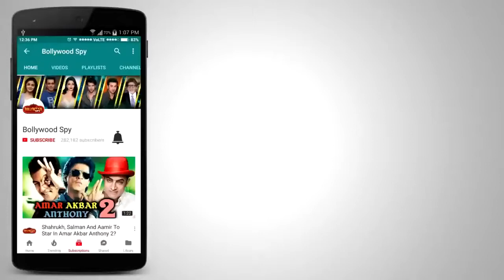Padmaavat के SUCCESS के लिए Shahid Kapoor ने कहा शुक्रिया